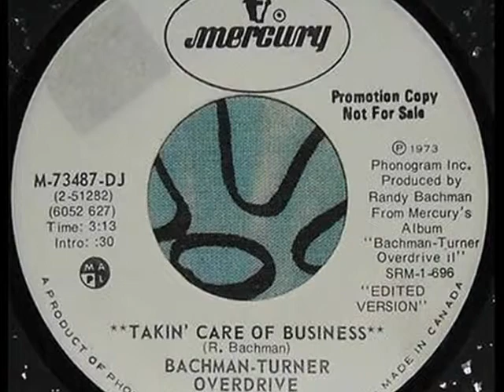Taking Care Of Business - Bachman Turner Overdrive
* That of Classic Jams All For You  Peace :-)